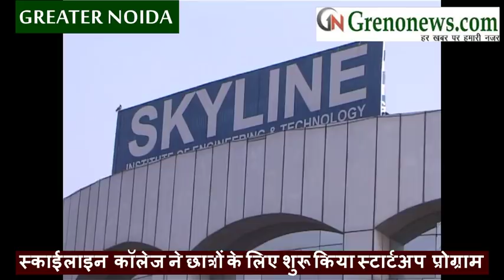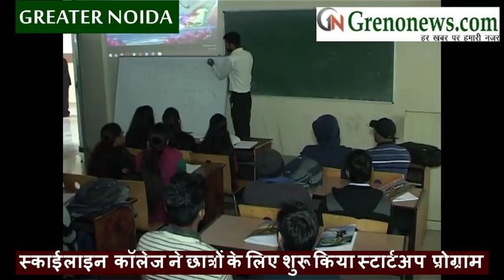SKYLINE INSTITUTE GREATER NOIDA LAUNCHED STARTUP PROGRAME WITH FRANTIC INFOTECH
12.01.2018 : SKYLINE INSTITUTE GREATER NOIDA  LAUNCHED STARTUP PROGRAME WITH FRANTIC INFOTECH PRIVATE LIMITED